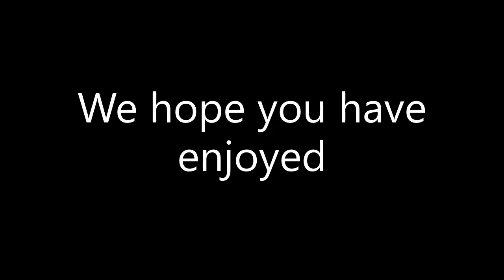Fort Harrison 2021 set to Sie hieß Marie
Photos by David Burns and Mike Oberthur

Lyrics to the song:

Sie hieß Marie
Und treu war sie
Sie war der Liebling von der ganzen Kompanie.
Ob Grenadier
Ob Füsilier
Ein jeder kannte sie und träumte nur von ihr.
Wenn sie zum Tanze ging
Dann ging mit ihr
Die ganze Infanterie
Und auch die ganze Kavallerie
Sogar die schwere Artillerie,
So süß war sie!
Sie hieß Marie
Sie war der Liebling von der ganze Kompanie.

We do not claim ownership of the song or the photos.